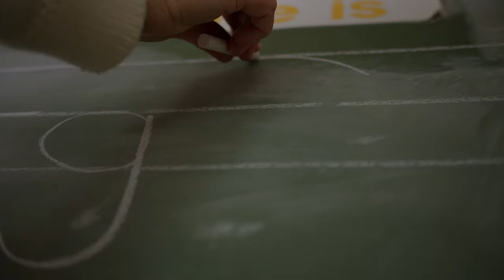Early Childhood Education at Dayspring Christian Academy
Education is like a building—the most important part is the foundation. A distinctly biblical education begins early. Dayspring is committed to train up each child in the way he should go through the Principle Approach.